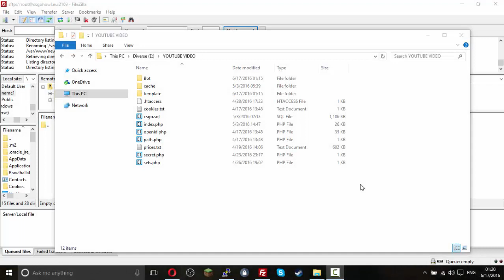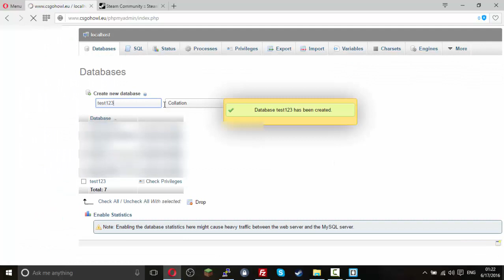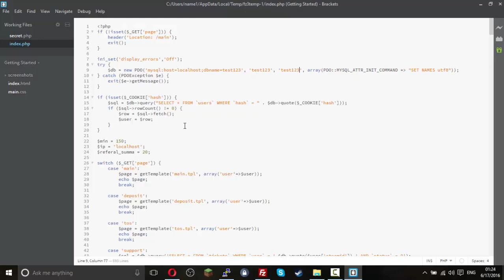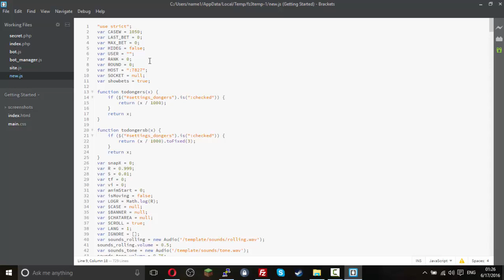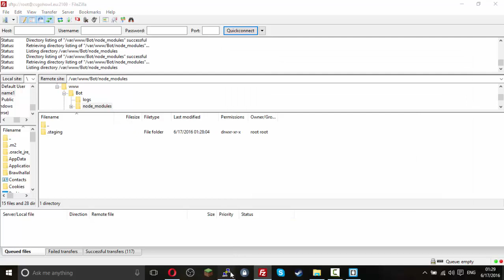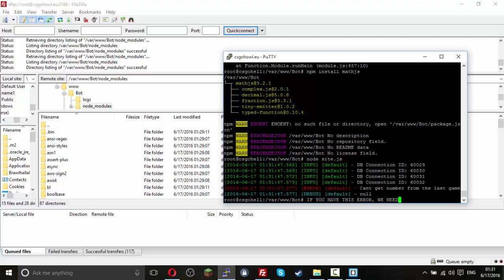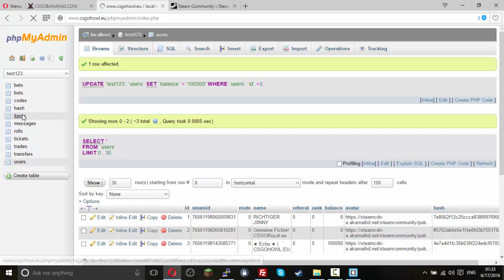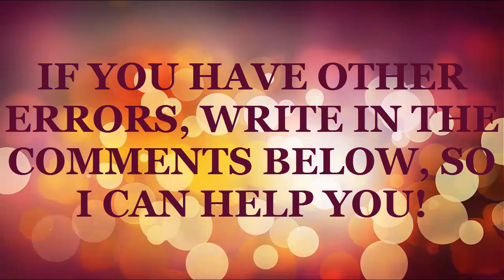2020 YOUR OWN FREE GAMBLING WEBSITE - SETUP 2020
Get $100 FOR FREE!! FROM THE LINK UP!

Bot setup video:
- 50 likes.
- 1k views.